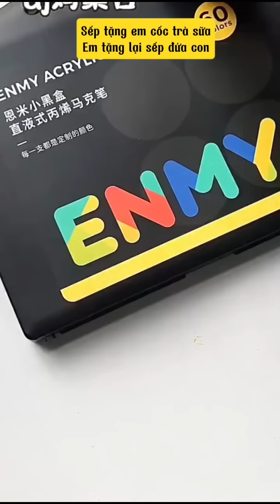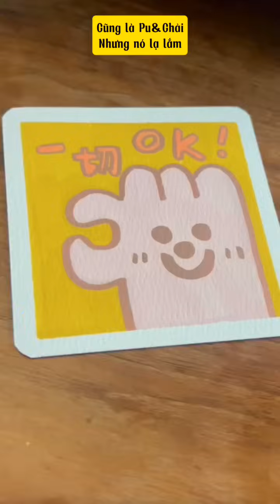[TẬP 271]✨ Em chờ anh 4 năm nữa thôi ✨Nghe chuyện radio